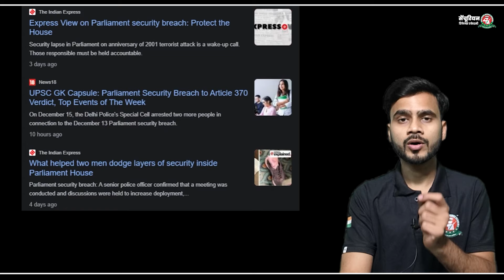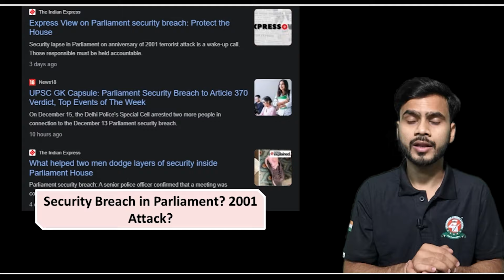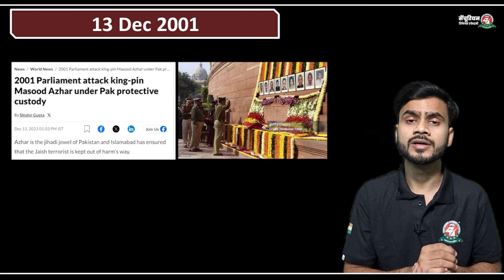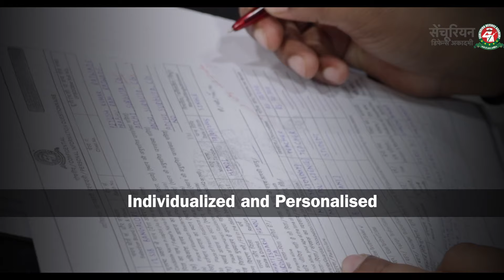Parliament Attack 2023 | कौन कर रहा है संसद हमला? | Lok Sabha Security Breach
THIS IS A LIVE SCHEDULED CLASS FOR ALL DEFENCE EXAMS ON THE GENERAL KNOWLEDGE TOPIC OF SECURITY BREACH IN THE PARLIAMENT

Tune in and attend this complete class to know more about the abovementioned topic. Centurion brings you this special class where we will discuss everything about the Parliament Breach issue and explain in detail about the same from your defence exam point of view. On the Supreme Court verdict on Article 370, Prime Minister said the top court has put its stamp on the abrogation of Article 370, and added that no power in the universe can bring it back. Prime Minister Narendra Modi said Parliament security breach is a serious issue and it cannot be underestimated. The major security breach happened on the anniversary of the 2001 Parliament terror attack. In his first remarks since the December 13 incident, PM Modi said the Parliament security breach is painful and a matter of concern. He called for no squabbling over the issue amid the opposition's protests over it in Parliament. Efforts should also be made to look for a solution with collective spirit. Attend this complete class to know more about the same. For a better learning experience and complete syllabus coverage join our digital platform- Centurion Digital and ace your upcoming defence exams with ease.